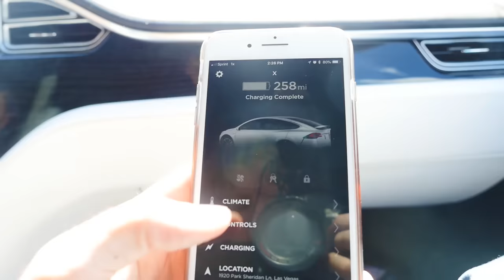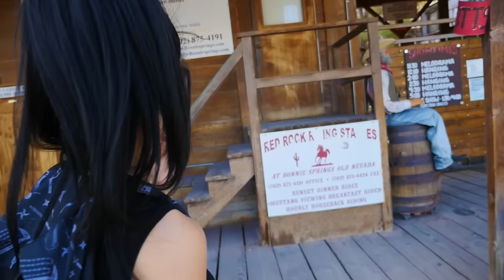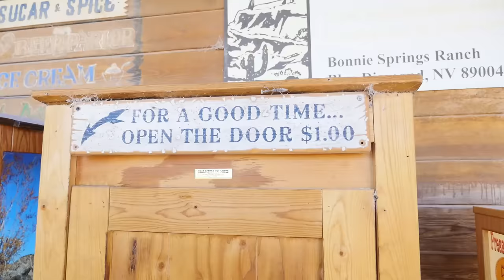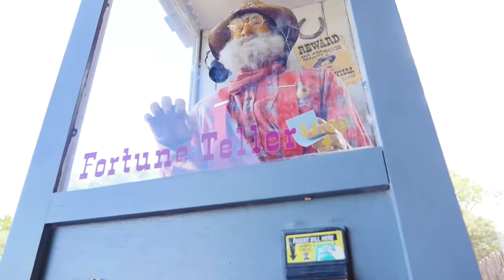FOUND PROJECT ZORGO FOOTPRINTS & HIDDEN NOTE Exploring Old Abandoned Ghost Town in Real Life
After Vy Qwaint made PROJECT ZORGO HACKED Our HOUSE in Real Life (Exploring Abandoned Hidden Mystery Evidence and Clues) and REACTING to New PROJECT ZORGO VIDEO (Reaction to YouTuber Hacker in Real Life) Chad and Vy discover that their entire house has been hacked and somebody is spying on them! They used their ninja gadgets and spy gadgets to try and defeat the YouTube hacker but the amazon alexa was going to self destruct in 20 seconds! Chad and Vy escaped and made it to an abandoned desert where they found and reacted to the new project zorgo video. They need you ninjas help to go undercover for them and join project zorgo to find out secret inside information. After spending 24 hours in the Tesla, the hackers hacked the Tesla Model X like it was gameplay and drove them to an old abandoned haunted ghost town. In this town they found new mystery evidence and clues about project zorgo such as footprints, a secret note and a treasure map. Whose footprint is it? Chad and Vy are getting close to defeating the hackers!

Lizzy Sharer - THE HACKER is AFTER ME!! I Found a Secret Hidden Camera in My House (Please Help)

Write me a letter or send stuff to:
Vy Qwaint